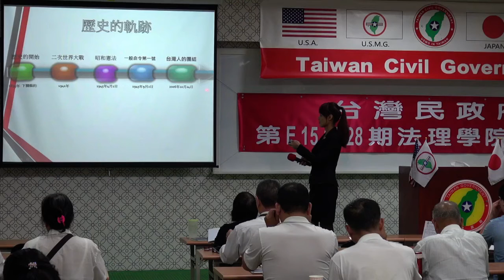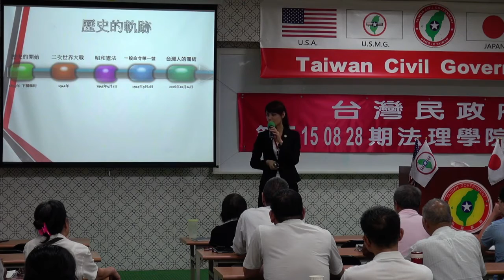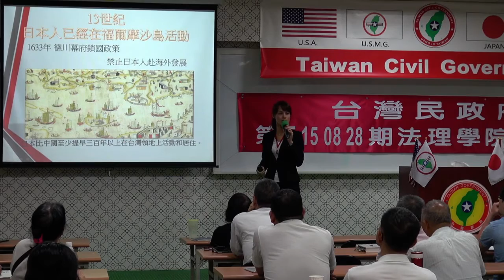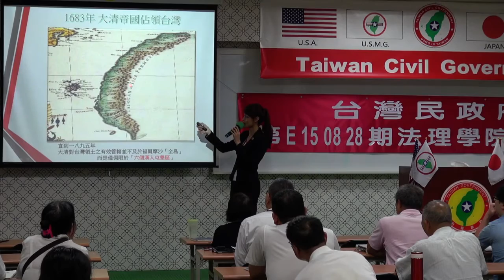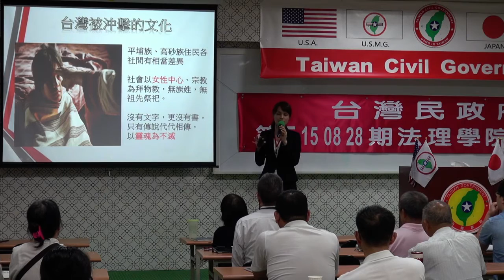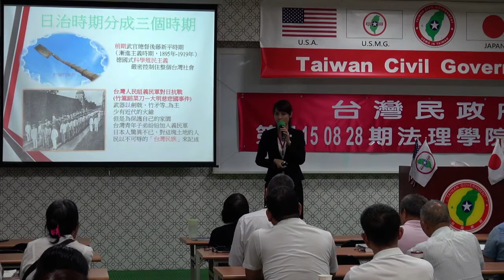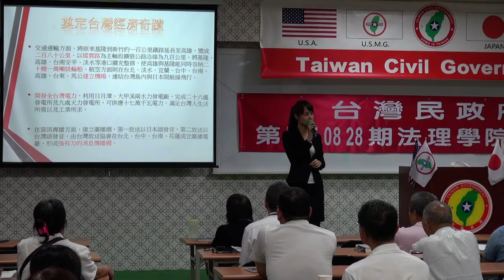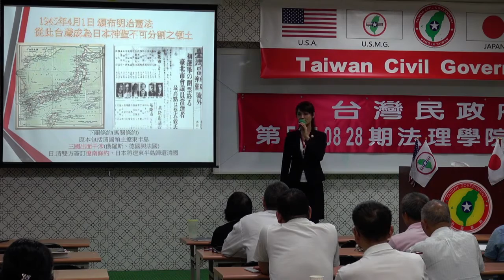150829-7a-歷史的軌跡-楊庭軒-台灣民政府第E150828期法理學院初級班